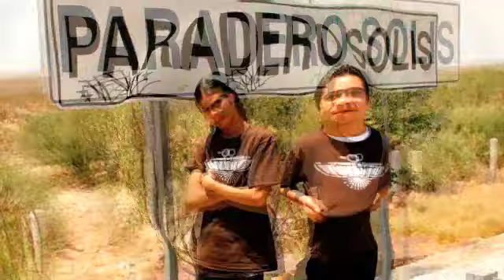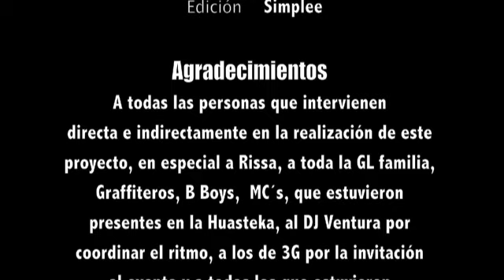FOTOREPORTAJE # 6 - CPLANG & ZPU - Parque Ecológico La Huasteka - Sta. Catarina NL - 16 Agosto 08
Un viaje mas, de esos en los ke sales temprano llegas, tokas y en la noche vas de regreso, es demasiado cansado pero algunas veces asi debe de ser porque el lunes muchos trabajan y es imposible faltar, fue el 16 de agosto en la Huasteka, tocaron varios grupos entre ellos, La Siniestra, Menuda Coincidencia, ZPU y desde luego INDHO y en seguida CPLANG, espero disfruten esta reseña del evento, mucho respeto. paz